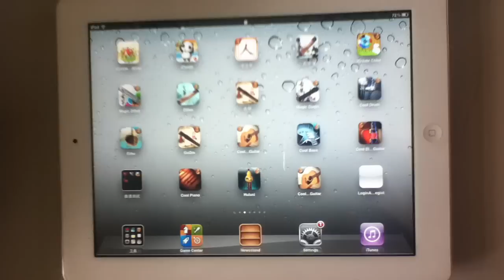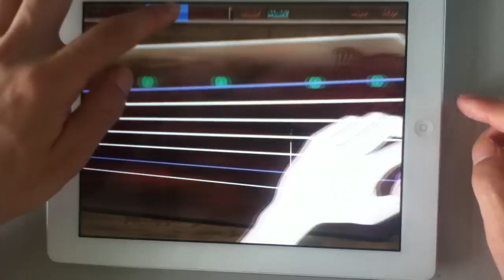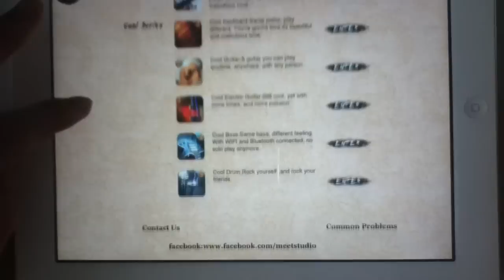Guqin.mp4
【Guqin】 designed by MEET Studio